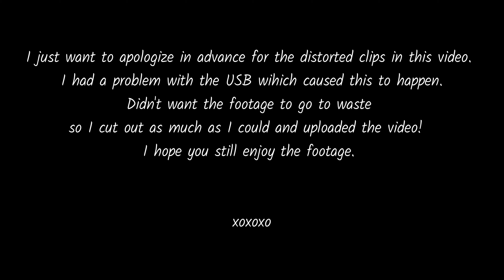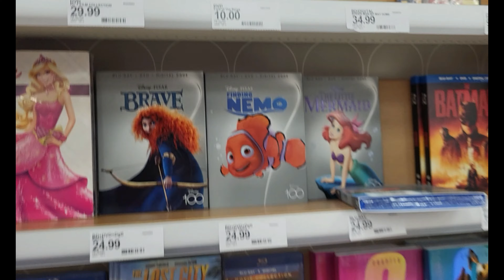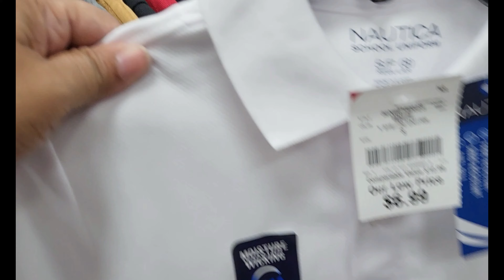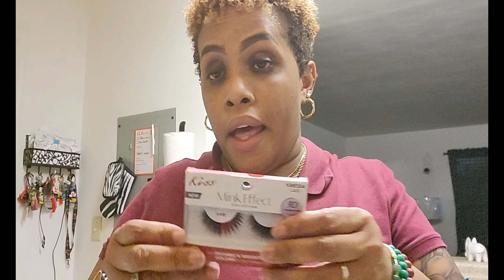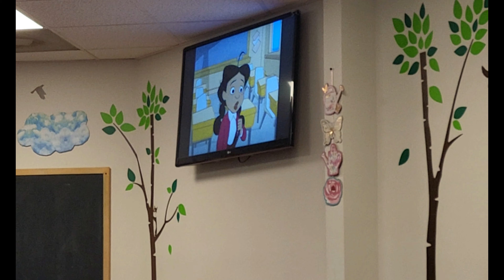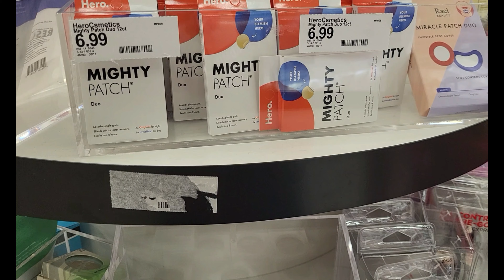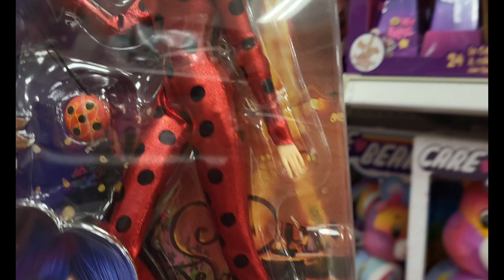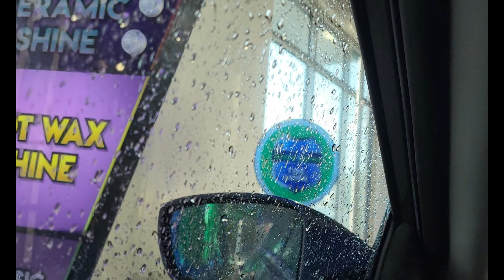〈Cancelled〉"Exploring McDonald's New Pie + Party Shopping & Car Wash"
Hey Lovelies,

📦Would like to send me something:
Alishia P.
1706 Todds Lane  #117
Hampton,  Virginia 23666

〈Cancelled〉"Exploring McDonald's New Pie + Party Shopping & Car Wash" | MeplusOne